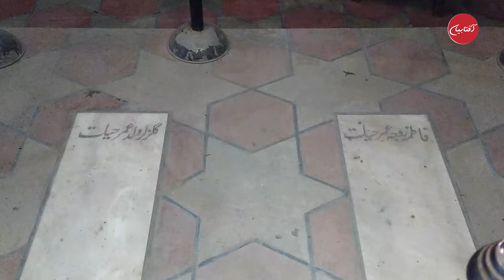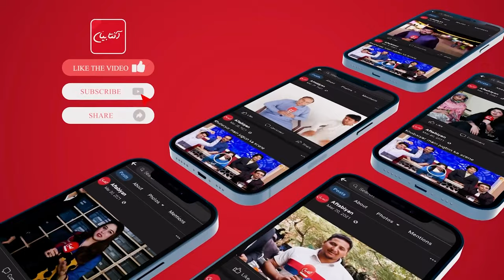Omar Hayat Mahal (Chiniot) - Complete Story of Mysterious Palace | Aftabiyan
Aftabiyan is Aftab Iqbal's New Web Channel. This Channel is specially dedicated for Aftab Iqbal's Vlogs, Sitcom Shows, Crime Stories and Behind the Scenes of Programs like Khabarhar, Open Mic Cafe etc.